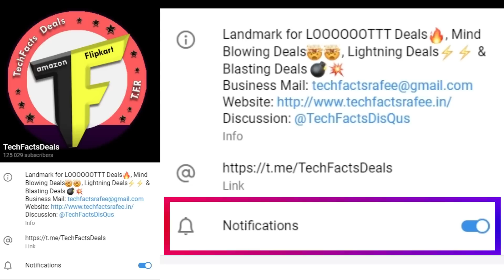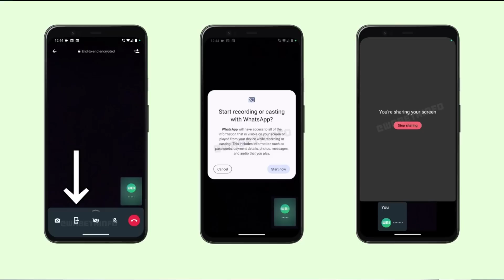TFT#1241 || Branded Shirts LOOT, Xiaomi 2 Years Warranty. iQOO Neo 7 Pro, WhatsApp Update.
1. Watch This Video Once Plz👇
MY NEW QLED TV:

Deal:

1.  LOOT : Befikray : Pack Of- 2 Men Printed Shirts worth 3199 @ 649
Use Code : EKSHIRT
NOTE :  200 CASHBACK in Befikray Wallet (Fully redeemable on your next purchase)

Use Code : EK599
★ TIP : Add High Price Products.

❤️❤️ With Love..TechFactsRafee ❤️❤️